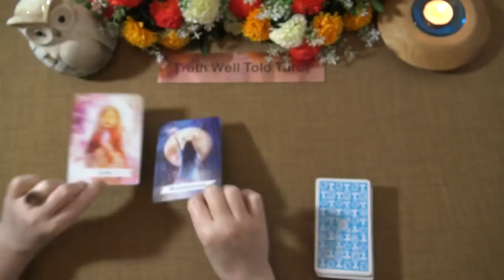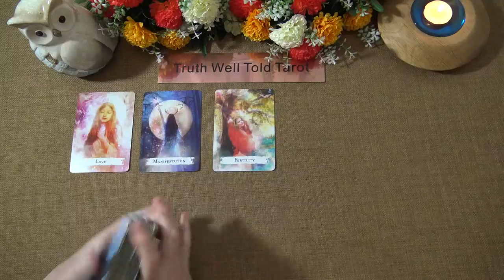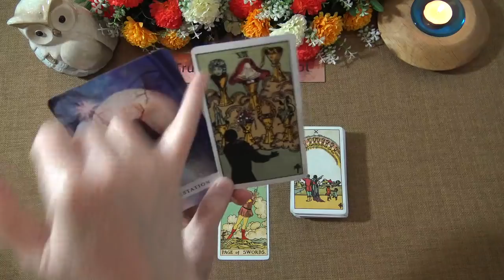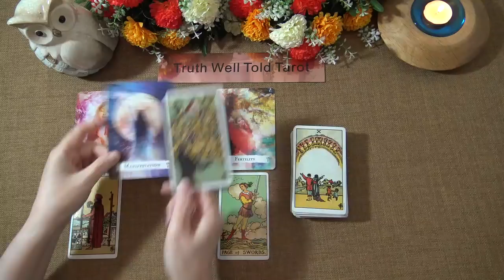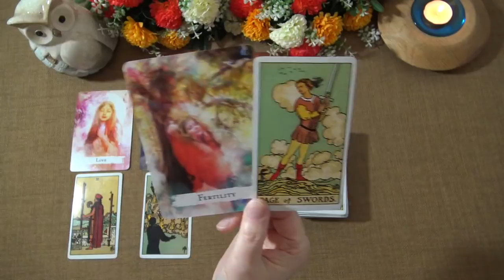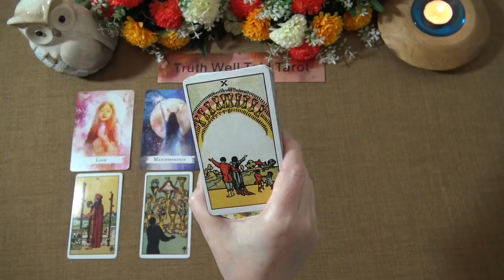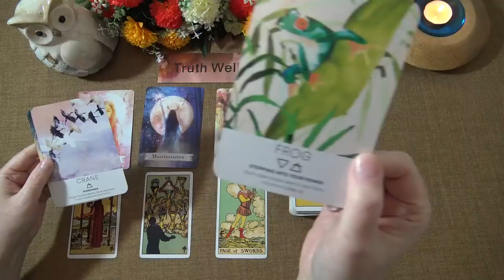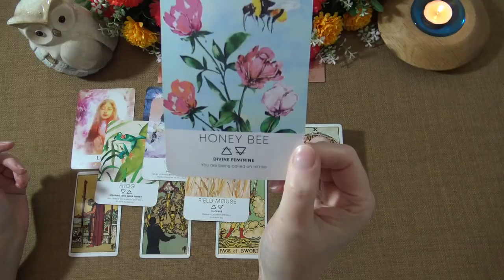DAILY TAROT READING "HAPPY NEWS ON A PREGNANCY" May 1st 2021 Truth Well Told Tarot